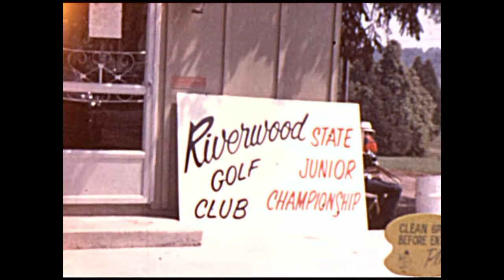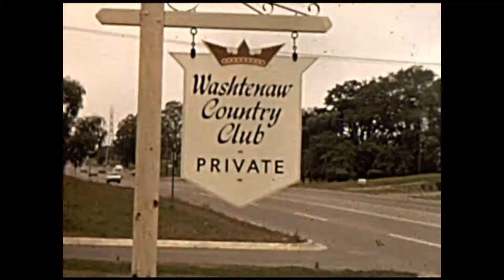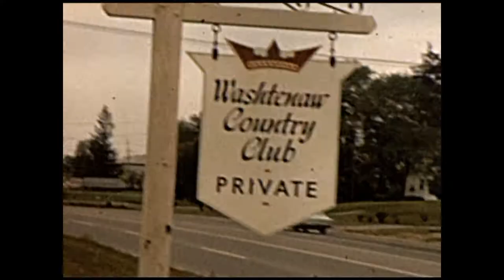1971 Grand Blanc Golf State Junior Championship (New)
1971 Grand Blanc Golf State Junior Championship